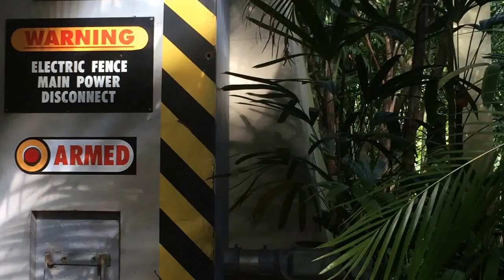Free Stock Footage 2017 Jurassic World Electric Panel Pan